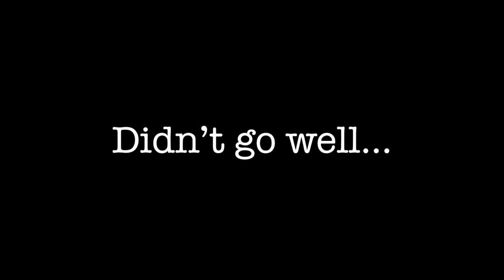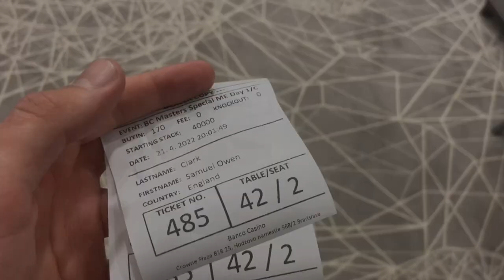Chip leading a $250,000 GTD tournament! | Bratislava Poker Vlog #1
In this vlog I play the $250,000 GTD Banco Masters tournament and enjoy a (brief) chip lead

More to come from Bratislava soon!